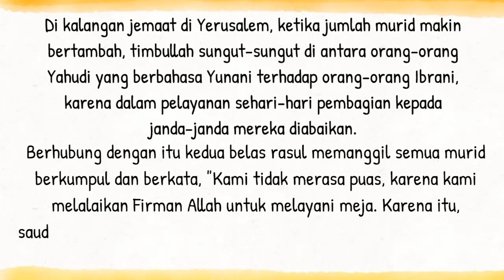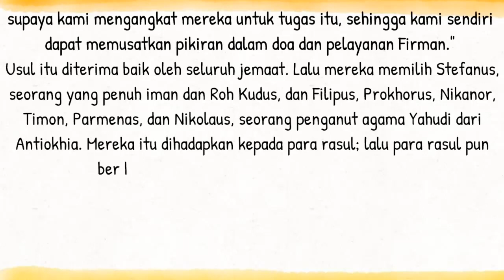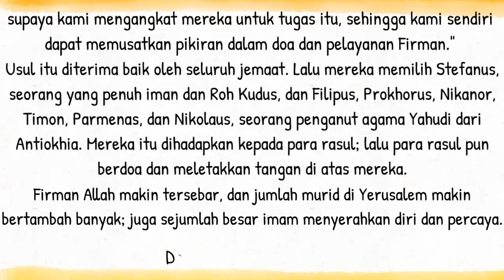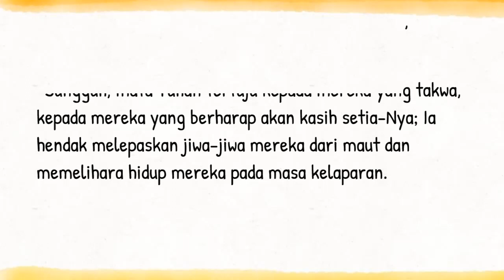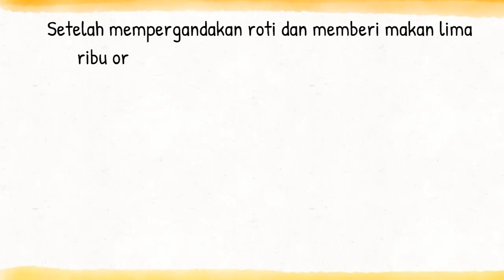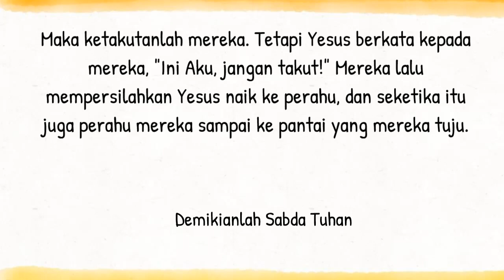Bacaan Liturgi Sabtu 22 April 2023 - Hari Biasa Pekan Paskah II / CATUR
Kalender Liturgi 22 April 2023
Sabtu Paskah II